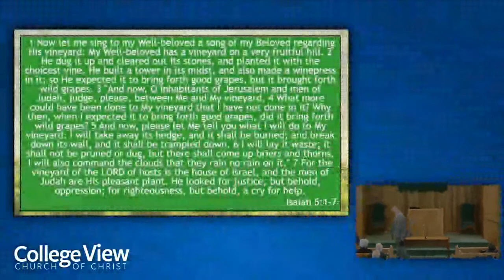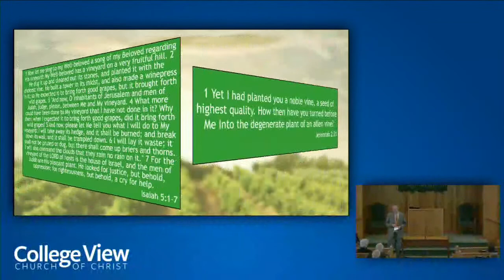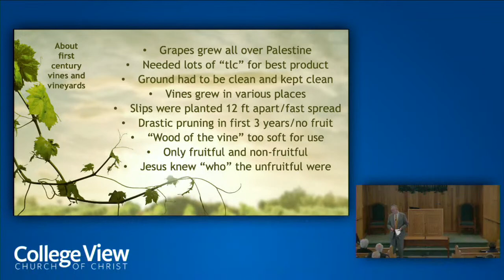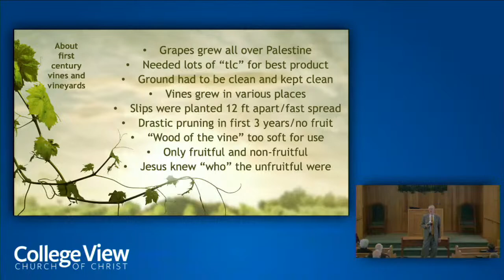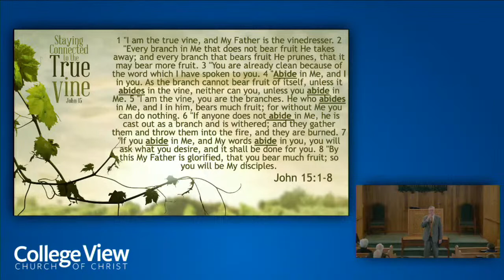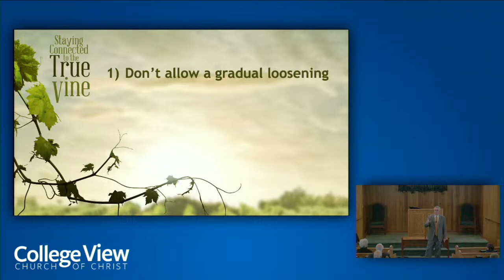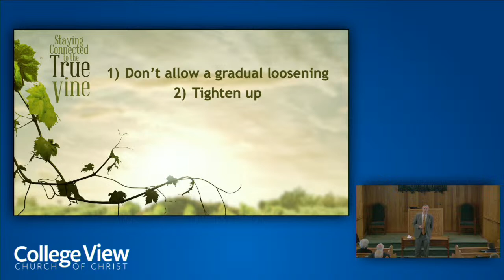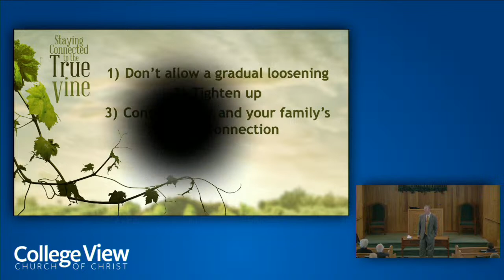Kenny Moorer: Staying Connected To The True Vine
Florence, Alabama